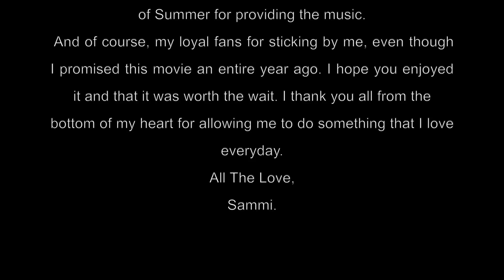DARE ME? - an AGSM Movie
Hungry For More IAGS? Read Below!

InfinityAGStudios is a family friendly toy channel featuring American Girl Dolls! I enjoy posting stop motions, as well as vlogs and opening videos.

FAQ

Canon Rebel 80d with 80-55mm lens

Currently, I am 15 years old! :)